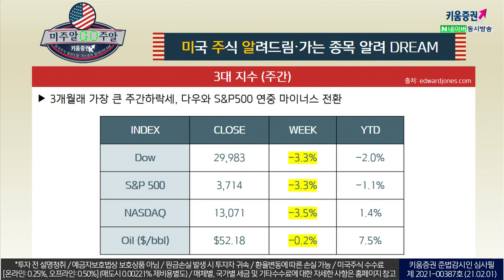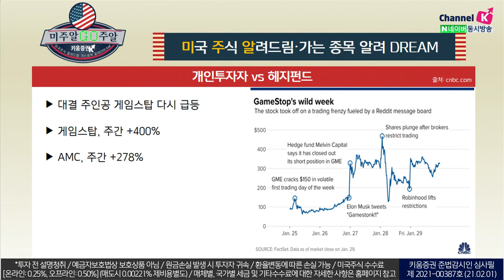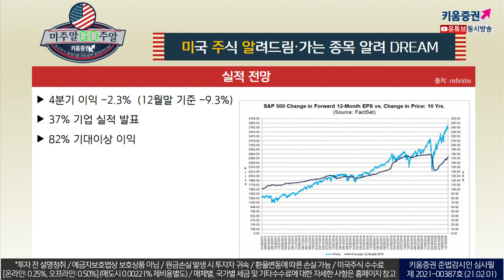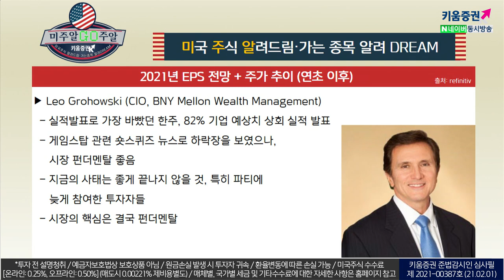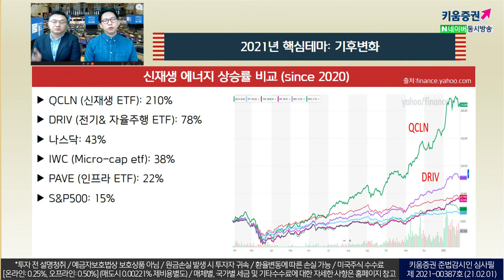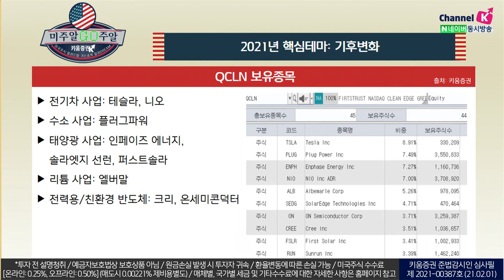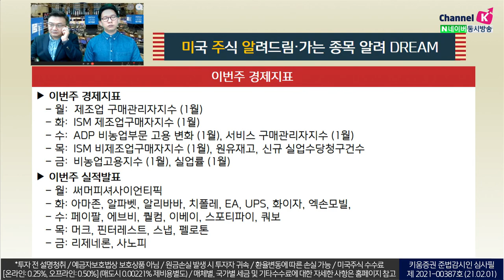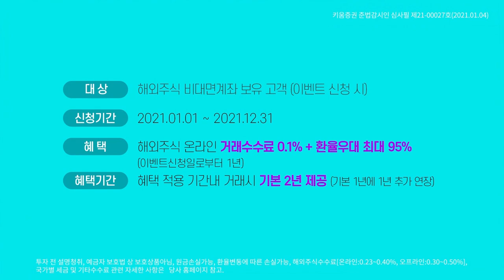미국주식, 앞으로도 '신재생에너지'분야에 투자를 해야 하는 이유는?(feat.이항영교수.미국주식투자/21.02.01)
미국 발전량(2020년 말 기준)
61% 석탄, 천연가스, 20% 원자력, 17% 풍력, 태양광 등 재생에너지

신재생 에너지 상승률 비교
QCLN (신재생 ETF): 210%
DRIV (전기& 자율주행 ETF): 78%
나스닥: 43%, IWC (Micro-cap etf): 38%
PAVE (인프라 ETF): 22%, S&P500: 15%

QCLN 보유종목
전기차 사업: 테슬라, 니오
수소 사업: 플러그파워
태양광 사업: 인페이즈 에너지, 솔라엣지, 선런, 퍼스트솔라
리튬 사업: 엘버말
전력용/친환경 반도체: 크리, 온세미콘덕터